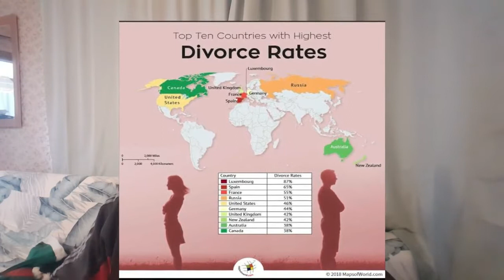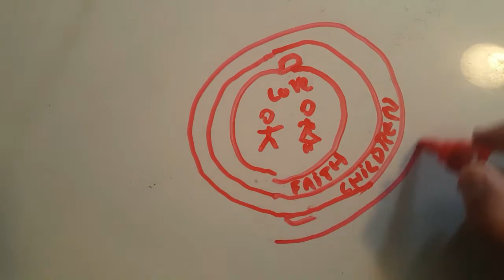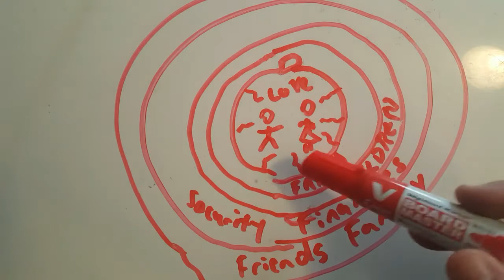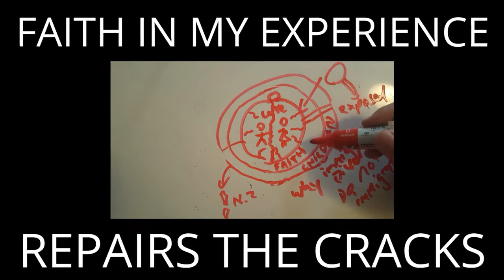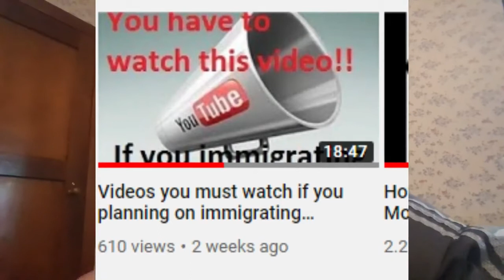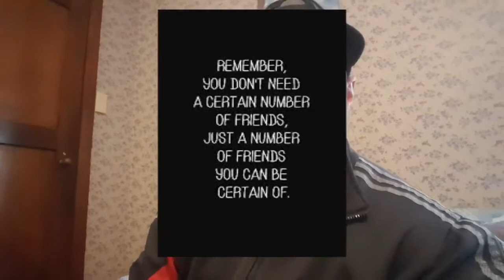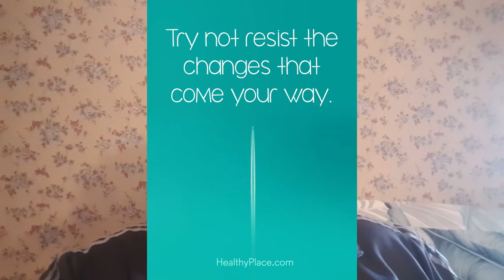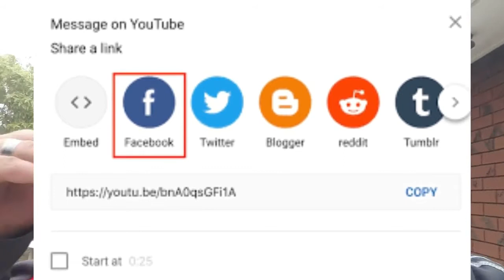How will your relationship survive immigration Living in New Zealand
. I give you a feeling of how is life in New Zealand so even if you still living in South Africa or any other county and planning on immigrating to New Zealand you will love this channel.Immigrating to New Zealand from South Africa was not easy as the New Zealand immigration process was a long journey. Moving to New Zealand from South Africa and the New Zealand living or New Zealand life was similar but also different.I compare New Zealand vs South African and show you the cost of living in New Zealand. I give you a feel of how things work like New Zealand Schools and travel. I stay a Springbok supporter and show how you can be a proud South African living in New Zealand. I also cover the News and Main events in South Africa, New Zealand and the world.